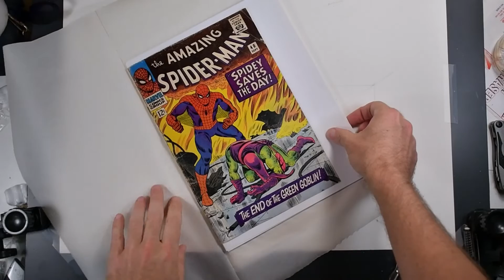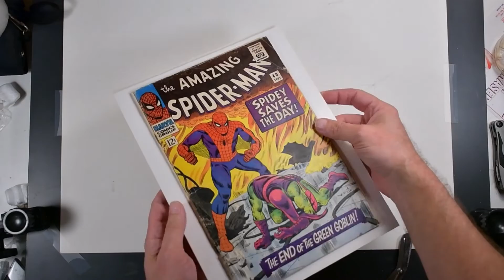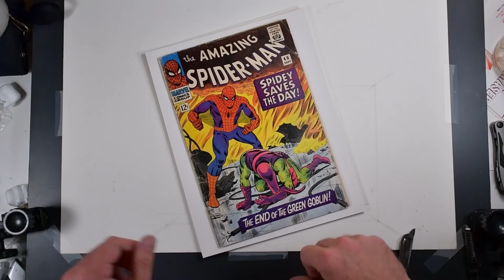ASM 40 PRESSING VIDEO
This is the reveal of your Amazing Spider-Man #40 after it was steamed, spine curl reduced, then heat pressed, and left to cool overnight in the press. It looks a lot better but there's still a little spine curl. The cover is still attached to the book.